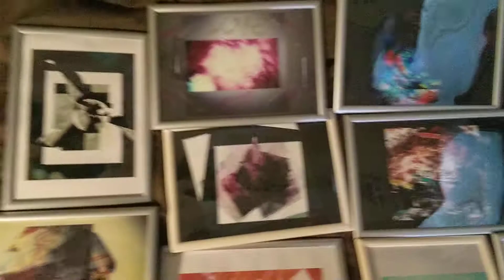a4サイズ写真作品🌠